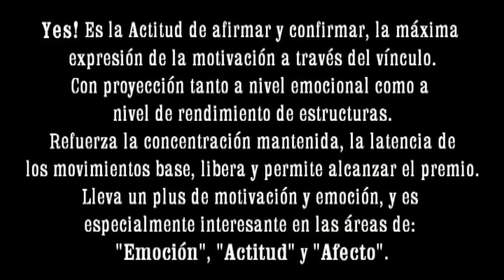"AQUA" DISCRIMINACIÓN Y CONTROL DE ESTÍMULOS (PARTE 4) [HD]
Un vídeo especial sobre nuestro marcador principal Yes!. Concentración mantenida, gestión emocional, auto-control, discriminación de estímulos, motivación, conceptos totalmente comprendidos y conductas estabilizadas.